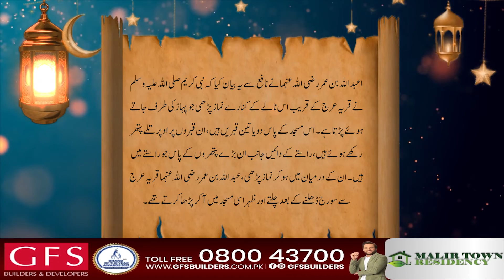Sahih Bukhari | Hadees Number 488